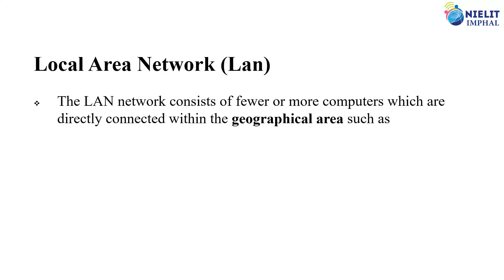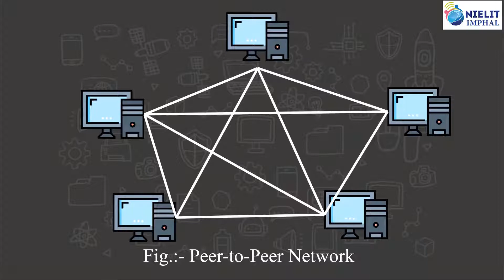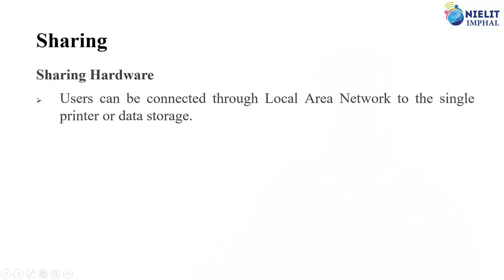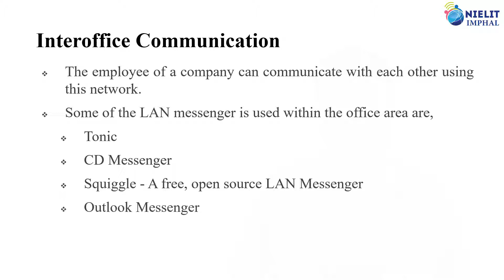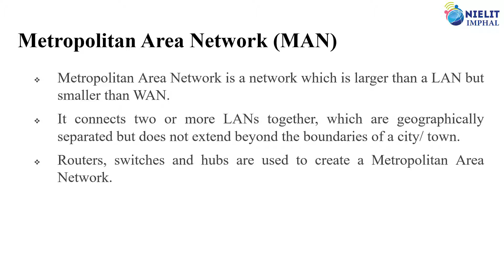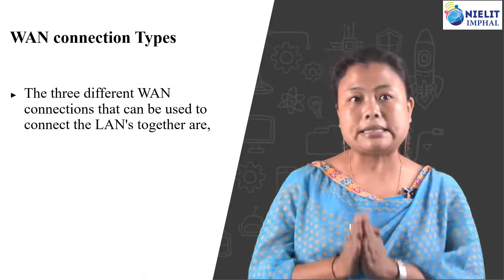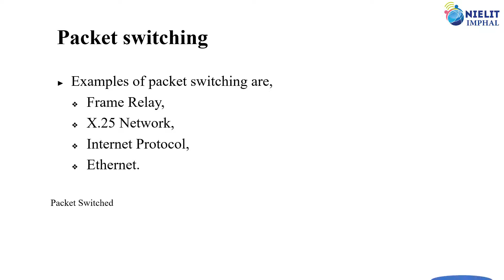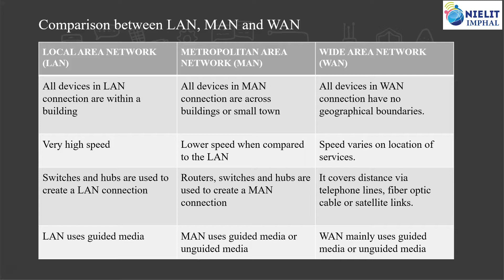CCC Chapter 6 Basic of Networks